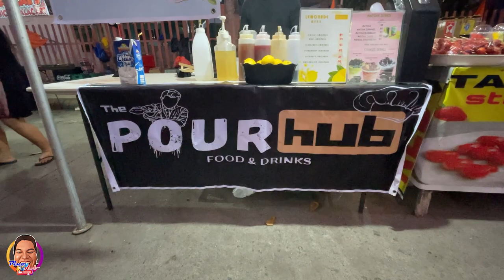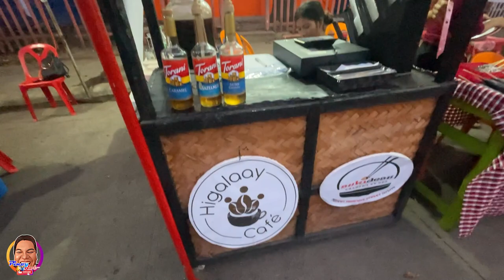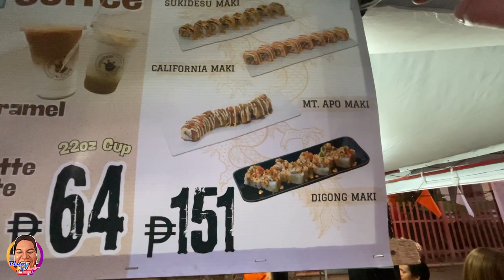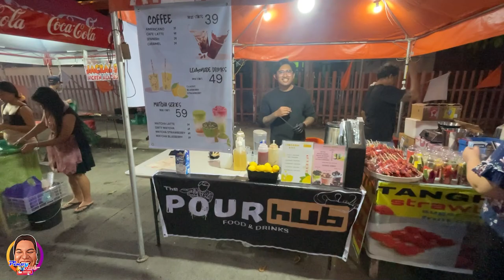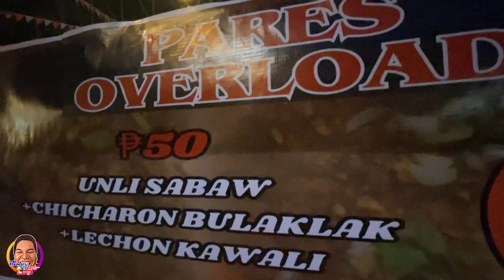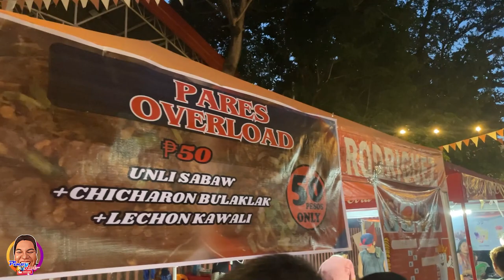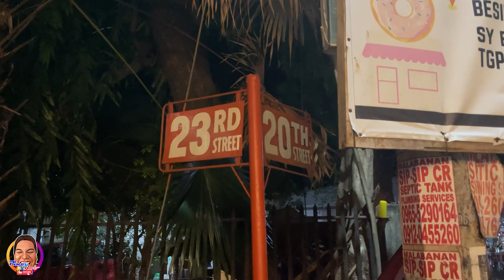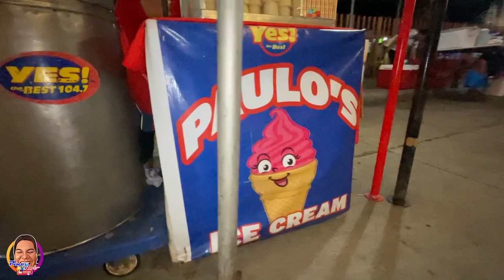PINOY ROB | QUICK FOODS | BAGO NA NAMANG NIGHT MARKET?!😱 - NAZARETH NIGHT MARKET❤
Nazareth Night Market ends until the Barangay Nazareth Feast on June 13, 2024 ^_^
A lot of best, yummy foods to choose at their Night Market!
Food Displays starts at 5pm to 12 Midnight everyday!

So Visit now and experience the Fun and Foods at Nazareth Night Market!